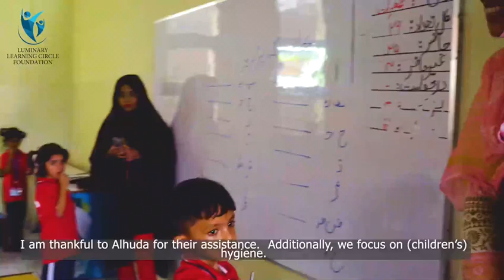Day with Mr Najeeb Haroon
A brief introduction about LLCF School from our Chairman Mr. Muhammad Najeeb Haroon.